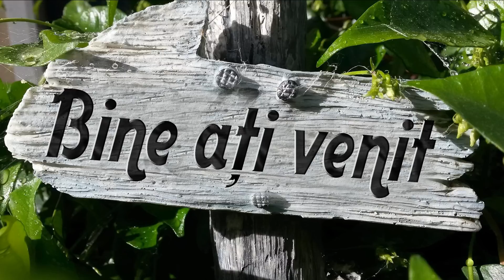PETRECERE - AZI PETREC ŞI BEAU....HAI, VINO SĂ PETRECI ROMÂNESTE !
MUZICA DE PETRECERE - HAI, VINO SĂ PETRECI ROMÂNESTE - FORMAŢIA GEORGE NICOLOIU
Pentru contactarea solistului George Nicoloiu sunati la nr. 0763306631 sau 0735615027

Vrei muzică de petrecere adevărată?
Vrei să petreci româneste?
Vino pe canalul unde toţi românii petrec cu muzică adevarată!!!
Hai să unim toţi românii, pe cel mai românesc canal cu muzică de petrecere!!!
Daca te consideri român adevărat, scrie un comentariu sau dă-ne un Like...nu ai vrea să ştii câţi români adevăraţi mai avem?
Vrem să petreceţi cu noi, să împărtaşim bucuriile, dar şi necazurile, spuneţi-vă of-urile, vocea voastră vorbeşte aici!!!
Distribuiţi la toţi prietenii, să se ştie unde se poate petrece româneşte, unde au rămas românii adevaraţi!
Eşti plecat de mult de acasă, străinătăţurile ţi-au sufocat sufletul?. Vino la noi si vei simţi gura de aer de acasa. abonează-te la cel mai românesc canal de Youtube cu muzică de petrecere românescă!

Ce este Muzica de Petrecere?
Gura de aer care te binedispune, iţi încălzeşte inima şi-ţi deschide sufletul.

Cine o cântă?
Oameni cu suflet curat, români adevăraţi, mame, taţi, fii si fiice, generaţie din generaţie, duc mai departe această comoară care valorează mai mult decât tot aurul din lume.

Care e secretul?
Hrăneşte sufletul românului şi-l face să fie cald, bun, ospitalier şi primitor, aşa cum e natura lui.Dacă eşti vesel şi vrei să petreci ascultă Muzica de Petrecere, dacă eşti trist ascultă deasemenea această muzică şi soarele v-a ieşi din nou în sufletul tău.

LA BLOC * Trageţi masa, daţi fotoliile la perete, scoateţi-vă şosetele, desfaceţi vinul, potriviţi volumul, se-ncingeee treabaaa.

LA ŢARĂ * Puneţi boxele pe prispă, daţi cep la butoi, încălţaţi opincile şi daţi volumul la maxim...să mustească vecinii de ciudă...

AMMA MUSIC & SOUND SRL

Muzica de petrecere autentica

ABONAŢI-VĂ LA CEL MAI ROMÂNESC CANAL DE PETRECERE

Va surprindem zilnic cu piese de petrecere ROMÂNEASCĂ inedite!